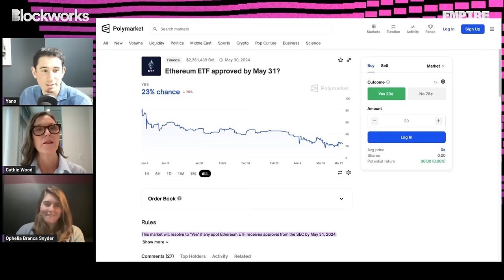Bitcoin's Path to $1.5M by 2030 | Cathie Wood & Ophelia Snyder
In today's interview, Cathie Wood from ARK Invest and Ophelia Snyder from 21 Shares join Jason to discuss the journey from monetary shock to an innovation-led economic boom. They dive into the importance of wirehouses for crypto adoption, the demand outlook for Bitcoin and Ethereum ETFs, and the likelihood of seeing ETFs for alt coins in the near future. Kathy shares her views on the misallocation of capital post the 2008 financial crisis and why volatility is part of the price paid for exposure to the new asset class of crypto. Ophelia provides insights into running crypto ETFs and the regulatory landscape around getting them approved.

Get top market insights and the latest in crypto news.
Wormhole is a decentralized interoperability platform powering multi-chain applications and bridges. It provides developers with access to liquidity and users on over 30 leading blockchain networks, enabling use cases in DeFi, data queries, and governance. The platform is trusted by teams like Uniswap and Circle and, to date, the platform has facilitated the transfer of over 35 billion dollars through over 850 million cross-chain messages.

Monad is a fully EVM compatible Layer 1 blockchain that can support 10,000 real transactions per second. Monad aims to open up the design space for the EVM to support high fidelity defi, consumer facing applications, and more generally allow crypto to scale to the masses.

If you are interested in participating in Monad's journey, follow and join
Shardeum is an EVM-based autoscaling blockchain
Learn more and spin up your node today
Get the freshest price feeds free for 12 months. Join Supra’s early integration program for zero-cost access to the fastest oracles and dVRF across 50+ blockchains

Earn $1,500 by referring Web3 projects to use Supra services. The projects get the fastest services for free, and you earn $1,500 for every referral.
Timestamps
00:00 Intro
02:13 Monetary Shock to Economic Boom
14:21 Asset Managers & Crypto Adoption
23:12 Explaining Crypto
33:16 Wormhole Ad
34:41 Monad Ad
35:41 Shardeum Ad
36:36 Supra Ad
37:33 Importance of Wirehouses
47:54 ETH & Alt Coin ETF Demand